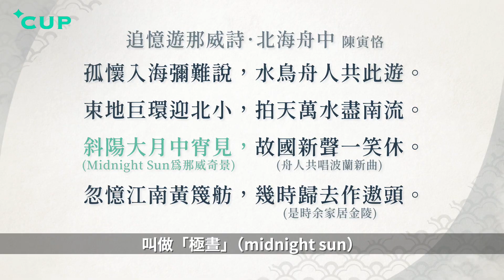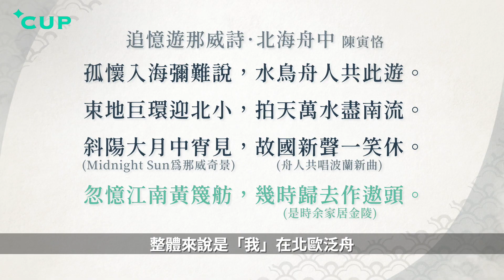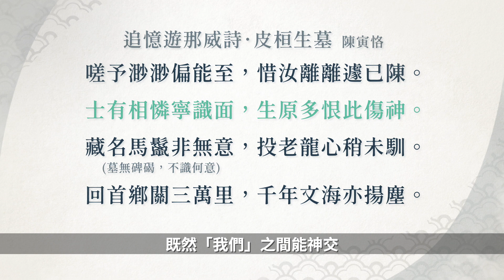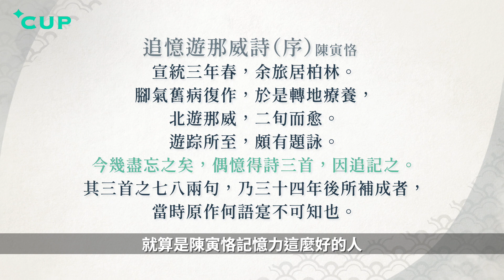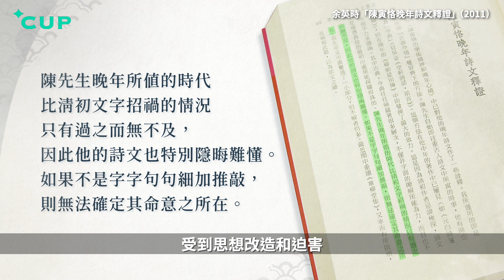【語文陶話廊】安迪詩話：陳寅恪挪威紀遊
我們對陳寅恪詩詞的認識，大多是他 1949 年留在大陸以後寫下的作品。余英時先生曾形容：「陳先生晚年所值的時代比清初文字招禍的情況只有過之而無不及，因此他的詩文也特別隱晦難懂。」不過今集「安迪詩話」，盧安迪和陶傑就從另一個角度切入，細讀陳寅恪 20 歲時寫下的兩首北歐遊詩，看看這位史學大師年輕朝氣的一面。

延伸閱讀：
【星 CUP 人物：陳寅恪暗碼輓汪精衛】
【語文陶話廊：安迪詩話：寫一闋詞 再別梅艷芳】
【語文陶話廊：黃宏發英譯唐詩：為譯詩添上節奏】
【語文陶話廊：好小說之重要開頭：再談雪山飛狐】
【愛在左右：紀實攝影師 捕捉日常帳幕掀起一刻】